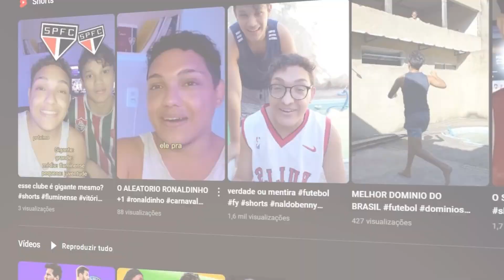NEM VOCÊ ACREDITA! Viradas SURREAIS do REAL MADRID EM CHAMPIONS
Sabemos que o Real madrid em champions league cresce de uma forma inexplicável e nesse vídeo iremos relembrar as viradas surreais do real madrid em champions league

"SEGUE O FOOTVAR PRO CANAL NÃO ACABAR!"

INSTA E TIKTOK @FOOTVAROFICIAL